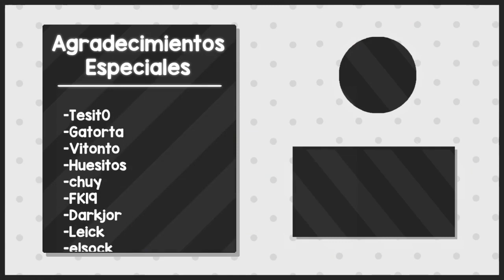El Yukimin que duerme en el suelo | Yukihana Lamy | Hololive | Sub Español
Traducido por: Punto-san
Canal de : @YukihanaLamy
Mi objetivo es traer lo mejor de l@s Vtubers que normalmente no están en nuestro idioma para que puedan disfrutar
Se agradece si comparten para que todos puedan disfrutar de los clips
UNANSE A MI SERVER DE DISCORD O SI NO... lloraré :c
Si encuentras algún error o tienes una sugerencia por favor házmelo saber en los comentarios para poder traer la mejor calidad.